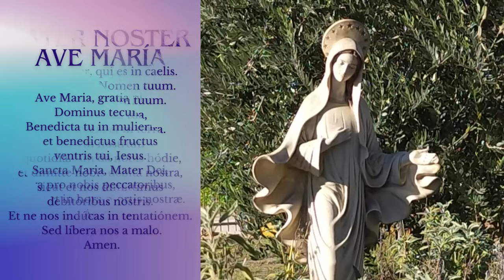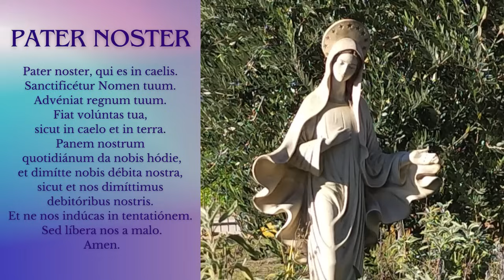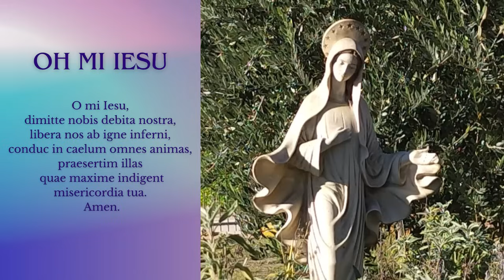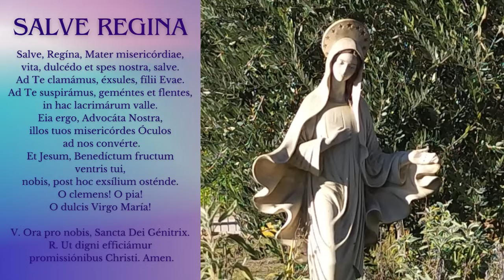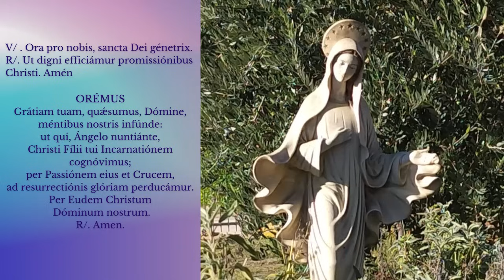EN VIVO SANTO ROSARIO DE HOY DESDE MEDJUGORJE SÁBADO 15 DE JUNIO DE 2024